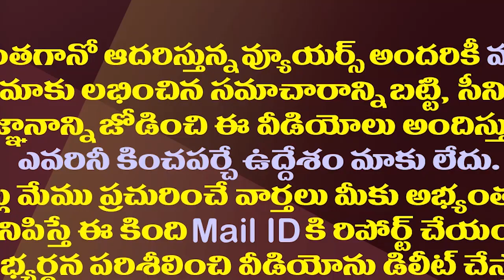చంద్రబాబుకు కేసీఆర్ వెన్నుపోటు..అసలేం జరిగింది?| Jyothula Nehru Vs Srinivas On Chandrababu Kcr Issue